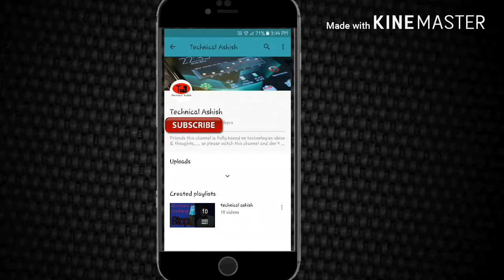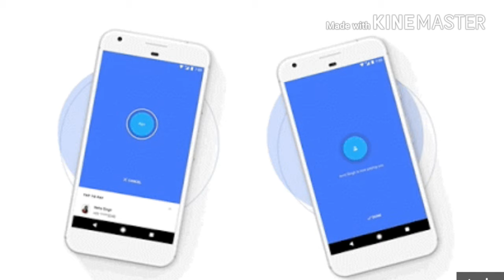(Hindi/urdu) Google Tez the fastest transaction money app !! Explained in details...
Bhaiyo maine aap logo ko iss video me Google ke ek naye app ke ware me batayaa hai jiska naam Google tez app hai jiske throw aap log bahut hi tezi se money transfer or received kar sakte hai ye koi volete app nahi hai .